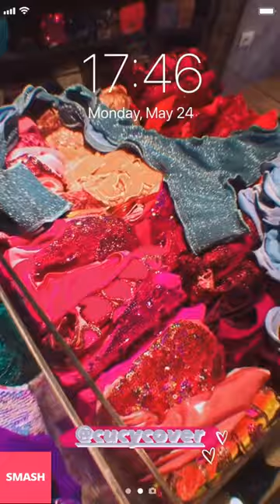NOA PLANAS NUOVE INSTAGRAM STORIES!